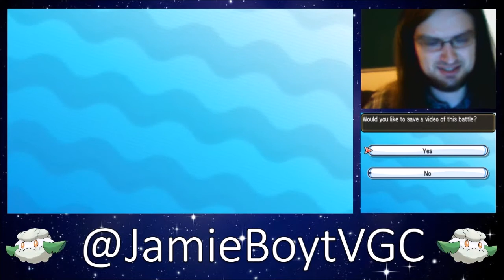INSTRUCTED TO SET UP! - Believe In Boyt: Battle Spot Doubles Ep.12